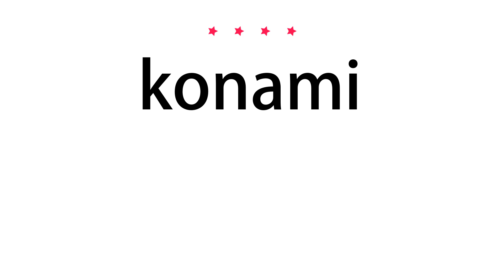How to pronounce konami - Vocab Today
The pronunciation of the word konami in Amercian accent is demonstrated in this video. If the word is from another language, such as brand name, it will be pronounced in its original language. Based on the word frequency, this is of 4 stars difficulty.